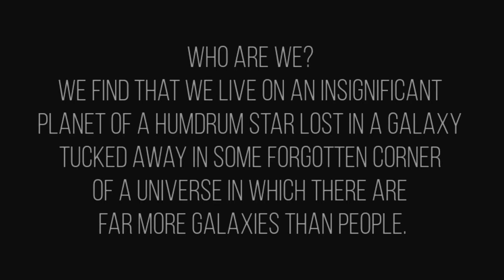Twin paradox in Tamil 🤨| Time Dilation in Tamil🤡 | கால பயணம்🤩| Aravindan explained| Scific sinora